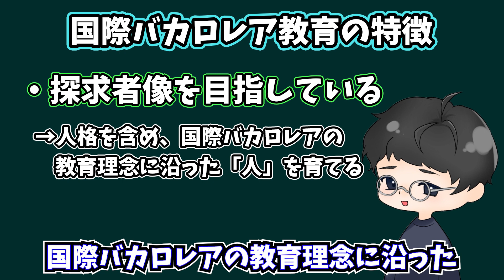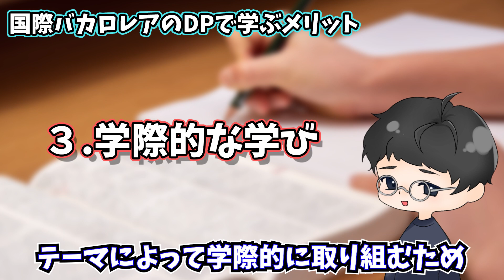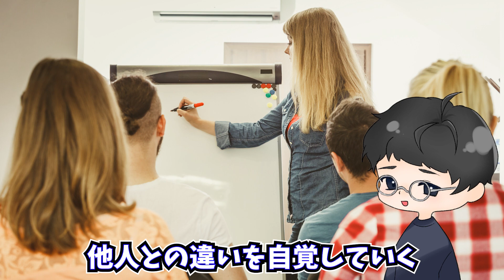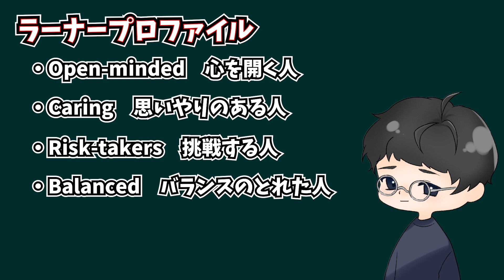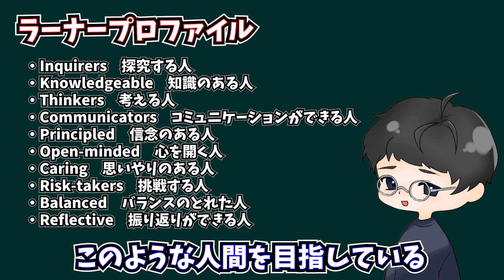【解説】国際バカロレアを学ぶメリットとは？【インターナショナルスクール】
▼お仕事やコラボのお問合せはこちら！

【出演者情報】
・にしかわ

・ハナ
シアトル生まれ、インターナショナルスクール出身（CAJ）